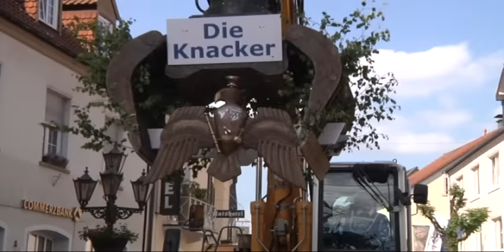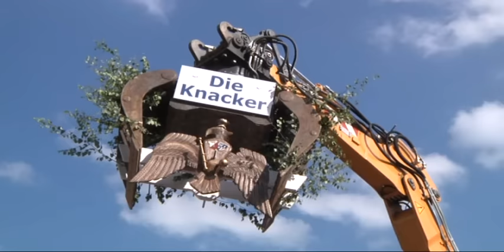Vogelübergabe beim Historischen Schützenfest 2015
Etwas aus dem Rahmen fiel die Vogelübergabe beim historischen Schützenfest in Haltern am See. Statt eines geschmückten Wagens befuhr ein Abrissbagger den Alten Markt.